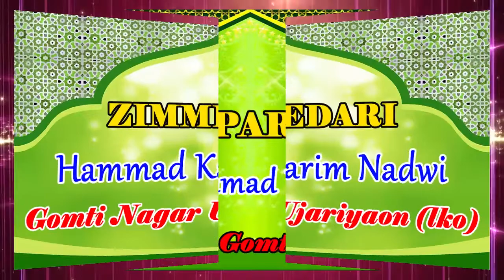तक़रीर कर के सब का दिल जीत लिया,Fariya Karar Husain,Jalsa,Ujariyaon,Lucknow,Deeniyat Maktab,2019.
Hamza  & Mohd Shaan,
तक़रीर कर के सब का दिल जीत लिया,
Deeniyat Maktab,
Hafiz Dada Masjid,
Deeniyat Amma Ayesha Lilbanat,
Ujariyaon,(lko),Gomti Nagar,Lucknow,
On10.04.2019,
Haji Mohammad Sami Sahab,
CONVENOR,
Gomti Nagar Ujariyaon (lko),
Nazim e Jalsa,Maulana Hammad Karim Nadvi,
Maulana Faisal Qasmi Sahab,
Maulana Jameel Siddqi Sahab, (Lucknow),
Maulana Mohd Khalid Gondwi Nadwi,
SARPARAST,
Haji Mohammad Iqbal Sahab ,
Vivek Khand Gomti Nagar (lko),
ZIMMEDARI,
Hammad Karim Nadwi.
TEACHERS,
01)  Maulana Faisal Qasmi Sahab ,
02)  Maulana Nadeem Ahmad Qasmi Sahab ,
03)  Maulana Hammad Karim Nadvi Sahab ,
ZERE EHTAMAM,
Deeniyat Maktab Hafiz Dada Masjid & Deeniyat Amma Ayesha Lilbanat  Ujariyaon (lko),

Thanks For Watching this Video on MUSHAIRA MEDIA; To view other such Latest And Superhit Videos of MUSHAYRA, Naat, Ghazal, Geet, Hamd, All India Mushaira, Mushaira E Shairaat, Aalami Mushaira, International Mushaira, Mazahiya Mushaira, etc. Please SUBSCRIBE to our channel and you will get latest update alert of all the new uploads.esha Sarfaraz,